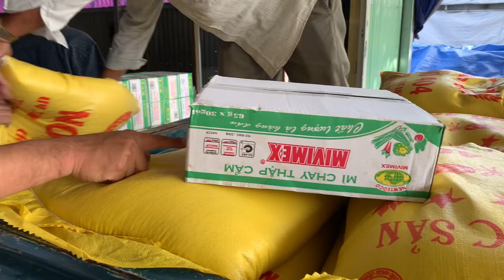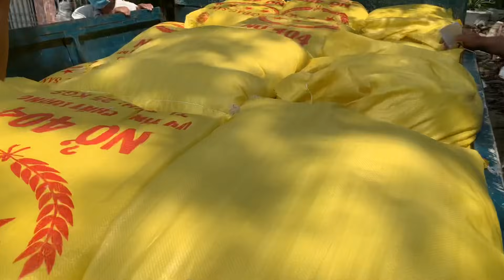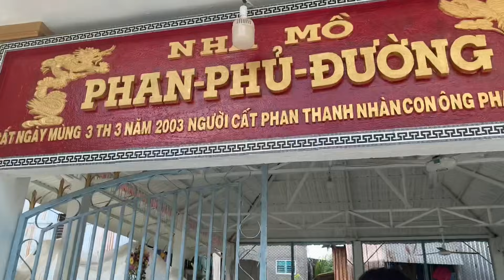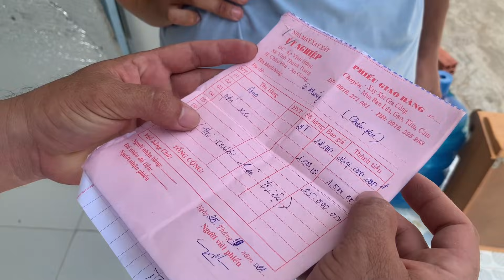Quà của MTQ gởi cho gia đình cho bà con khó khăn ngày giỗ ông bà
Quà của cô Phan Thanh Nhàn gởi cho gia đình cho bà con khó khăn ngày giỗ ông bà